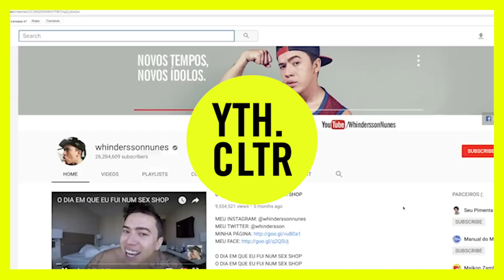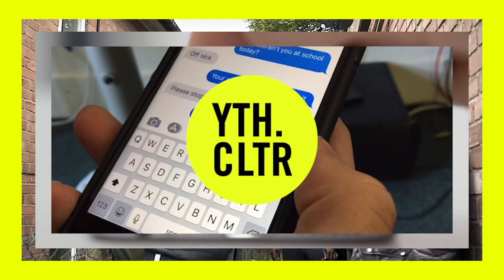YOUTH CULTURE 2019 | Blessing's Story (Christian Union)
We interview Blessing and find out about her plans for a Christian Union in her school.

Newday presents a one day conference discussing the biggest challenges to face young people in the last 100 years. Sat 9th Feb 2019, O2 Indigo ythcltr.com

Hosted by Newday — a major Christian youth event that takes place every summer at Norfolk showground (UK) with 7000+ young people.